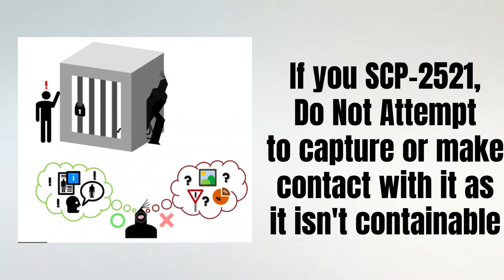SCP 2521 Audio Incident Report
Unauthorized viewing of the video will result in termination!
Private property of SCP Foundation Site-64
XX-XX-2020